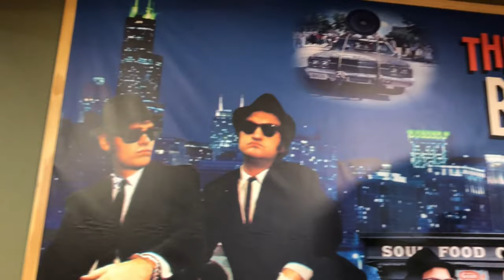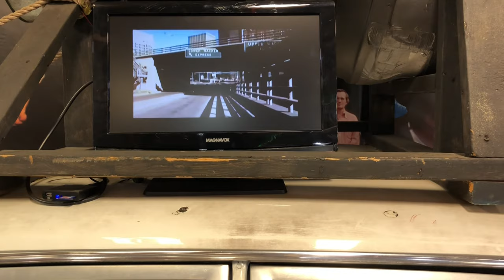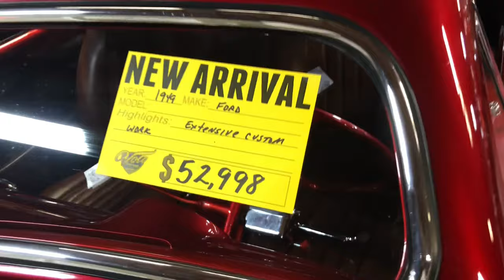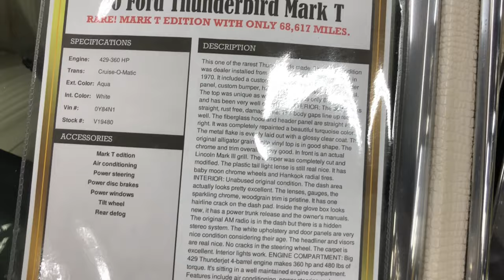So Many Classic Hot Rods And Cars At Volo!!!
Starting right off with the Blues Brothers Dodge Sedan then straight to more Hot Rods and then a quick look at the Star Wars Land speeder, And please check out that Rare Thunderbird Mark T!